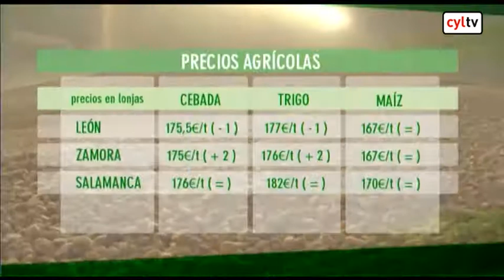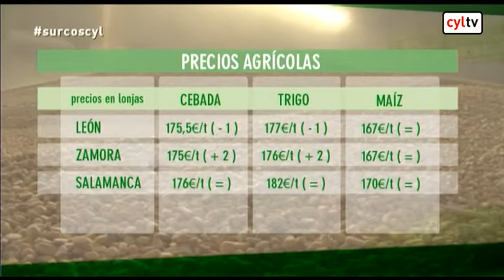Surcos - Patata, remolacha, climatología, daños en el viñedo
Surcos (19/06/2015).-
Cultivo de la Patata y climatología
Cultivo de la remolacha, tratamientos
Daños en los viñedos por las tormentas